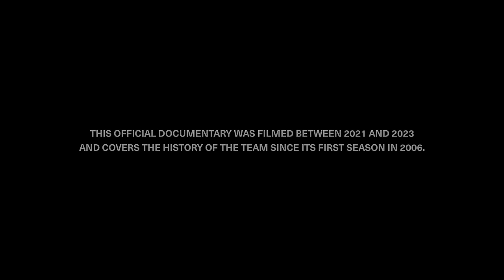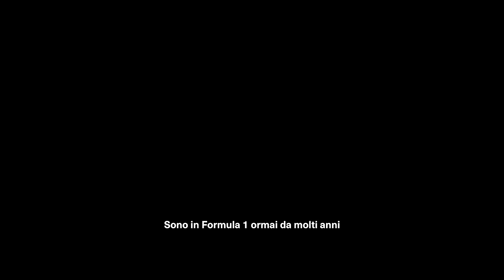“Whatever it Takes” | 4K Subtitled Full Docufilm – [ENG/ITA]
The world of motor racing is all about speed, adrenalin and incredible stories and our team is no exception. Find out all about it by watching “Whatever it takes - The Race before the Races”, our official documentary film, now freely available online in the original language and in 4K.

The world premiere of Whatever it Takes, in Venice back in September 2023, was a great success and now everyone can enjoy watching the film produced in conjunction with our Media Partner, Digital Lighthouse. Let Franz Tost, Pierre Gasly, Yuki Tsunoda, Jody Egginton and Peter Bayer talk you through the beating heart of our team. Going behind the scenes as never before in Formula 1, the film delves into the secrets of the Faenza factory in Italy and the Bicester wind tunnel in the UK. It’s a great story going all the way back to the Scuderia Toro Rosso days, which included our first ever win at Monza in 2008 and the challenges faced in the years that followed. It also features the drivers that sat in our cars over the past 20 years, such as Sebastian Vettel and Max Verstappen, as well as covering our change to Scuderia AlphaTauri in 2020, with new facilities, more ambitious goals and another win, again in Monza, this time courtesy of Pierre Gasly.

So much achieved and so much more to aim for. Whatever it takes!